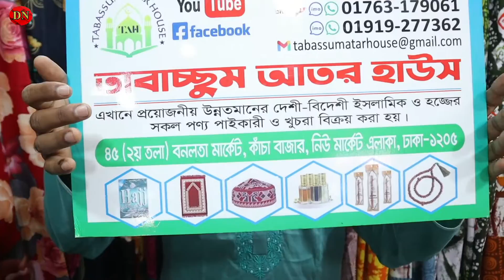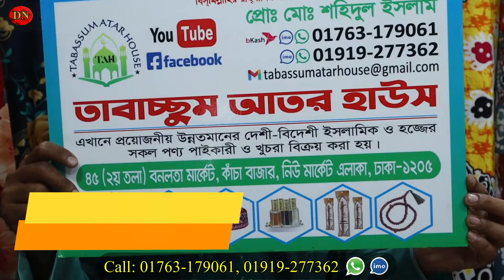হোম টেক্সের আরামদায়ক বেডশীট কিনুন সবচেয়ে কম দামে ।। Home Tex Bedsheets In BD At Best Price 2022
Tabassum Atar House, Shop:45
Bonolota Market, (2nd floor)

☘Allah Hafez☘